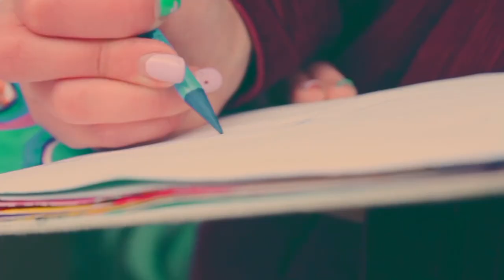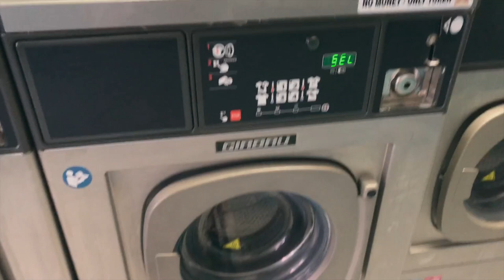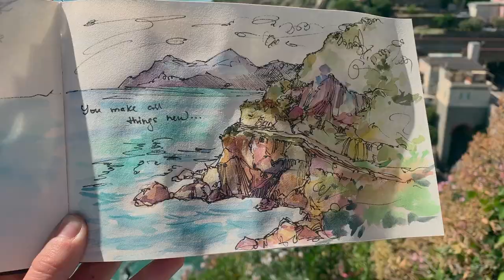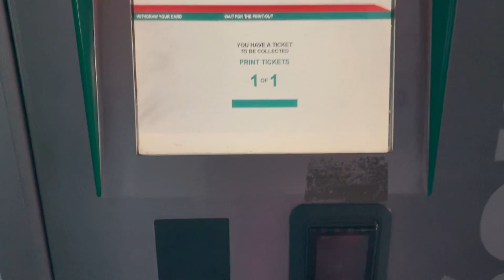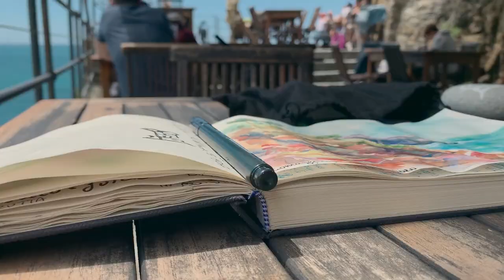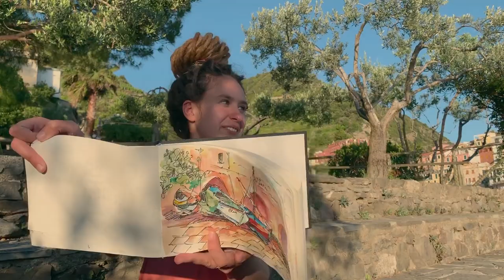Cinque-Terre Art Vlog || Traveling Artist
Last week I went on the trip that eventually became my own art retreat. I didn’t know that this place existed until I painted this random source from Pinterest a while ago. It was the first painting I have done here in Italy and it was during the lockdown. It seemed so beautiful that almost surreal and I wasn’t even thinking I’m gonna go there soon. It’s crazy how I just discovered lately it on the map and it ended up being only a couple hours away by train. It just felt like it’s meant to be.